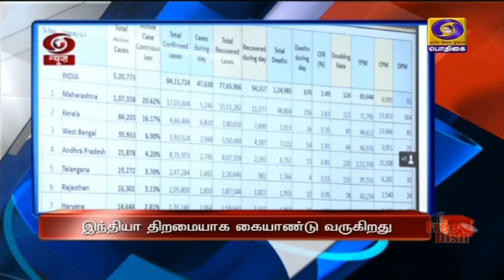பொதிகை இரவு 7.00 மணி தலைப்புச் செய்திகள் [09.11.2020]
1)    தீபாவளியின்போது மக்கள் உள்ளூர் பொருட்களை வாங்குவதன் மூலம் கோடிக்கணக்கான மக்களின் வாழ்க்கையில் ஒளியேற்ற முடியும் - பிரதமர் நரேந்திர மோதி வலியுறுத்தல்

2)    பாதுகாப்புத் துறை தொழில்நுட்பத்தை மேலும் வலுப்படுத்தும் வகையில் செயற்கைக்கோள் எதிர்ப்பு ஏவுகணை -
**  மாதிரி ஏவுகணையை திறந்து வைத்தார் அமைச்சர் ராஜ்நாத்சிங்

3)    பீகார் சட்டப்பேரவைத் தேர்தல் முடிவுகள் நாளை வெளியாகிறது -  வாக்கு எண்ணிக்கை  மையங்களில் ஏற்பாடுகள் தீவிரம்

4)   கொரோனா தொற்றைத் தடுப்பதில் வளர்ந்த நாடுகளைவிட இந்தியா திறமையாக கையாண்டு வருகிறது -  மத்திய சுகாதாரத் துறை அமைச்சர் ஹர்ஷவர்தன்

5)    தமிழகத்தில் பள்ளிகள் திறப்பது குறித்து கருத்து கேட்புக் கூட்டம் - கல்லூரிகள் திறப்பது குறித்து வரும் 12-ஆம் தேதி அறிவிப்பு

6)   தமிழகத்தில் இன்று ஒரே நாளில் இரண்டாயிரத்து 257 பேருக்கு கொரோனா தொற்று -  ஏழு லட்சத்து  15 ஆயிரத்து 892 பேர் குணமடைந்தனர் :  சென்னையில் 575 பேருக்கு பாதிப்பு